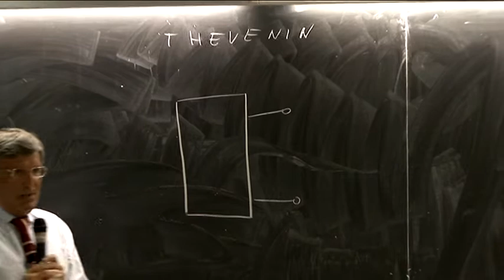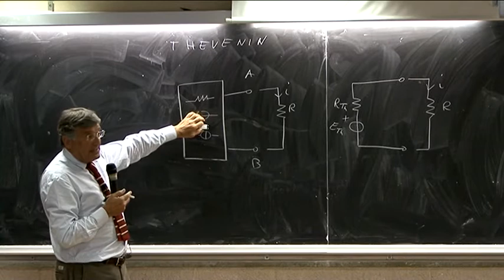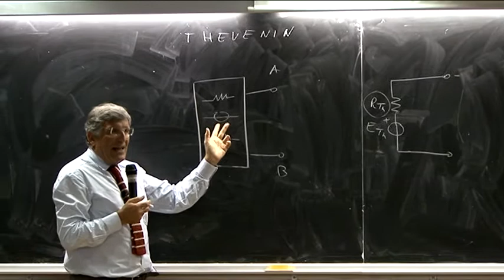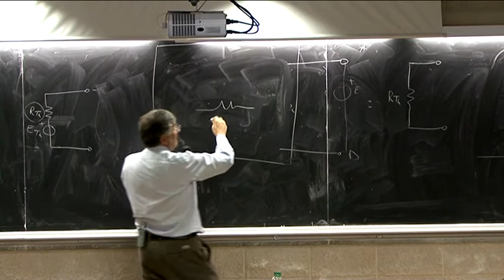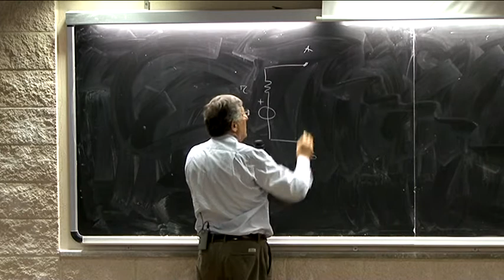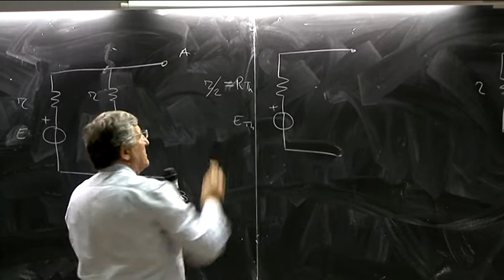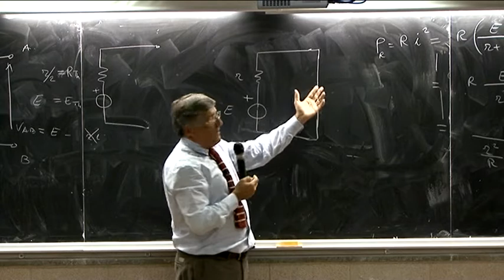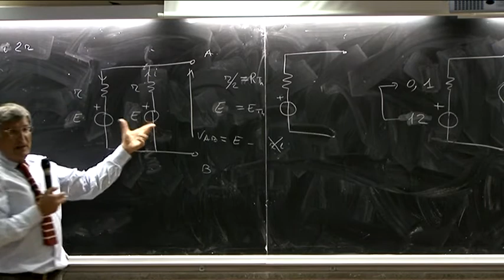Teorema di Thevenin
Definizione e numerosi esempi di calcolo esplicativi